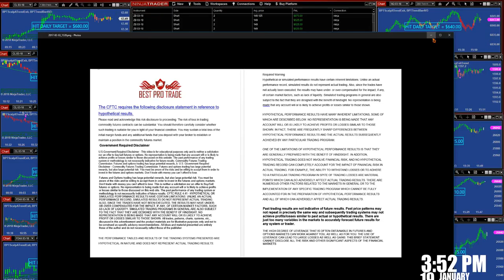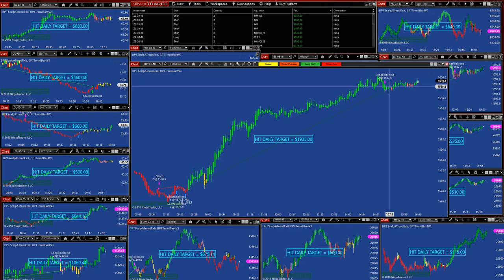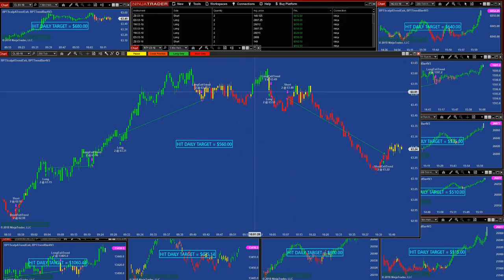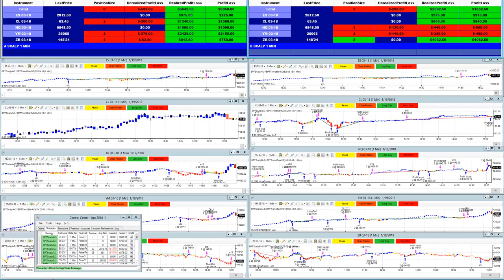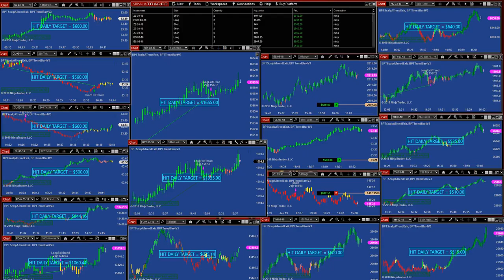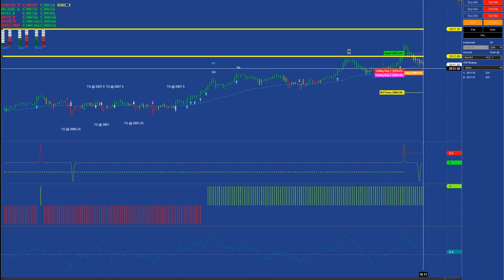Best Pro Trade, automated trading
Automated Trading, Day Trading, Algo Trading, Ninjatrader Strategy Crude Oil, 30Year Bonds, E-Mini S&P